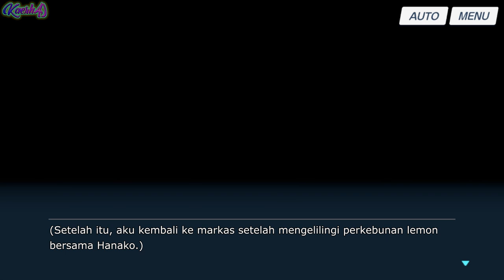[Blue Archive Indonesia] Event Story || In Search of the Hidden Heritage || #5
• Event Story : In Search of the Hidden Heritage
• Ringkasan Eps 5 :
- Saat menyelidiki perkebunan lemon, Sensei bertemu dengan Hanako. Ketika ditanya mengapa dia ingin menyelidiki reruntuhan, Hanako menceritakan sesuatu yang biasanya tidak dia ungkapkan.

Device :
　•  PC : Athlon 3000g with Vega 3 Graphics, ssd 128 & 256, ram 16
　•  Android : Poco M3 6/128

Notes :
- Mohon maaf bila ada kesalahan kata/kalimat dalam penerjemahan.